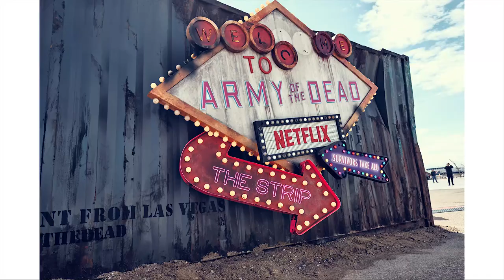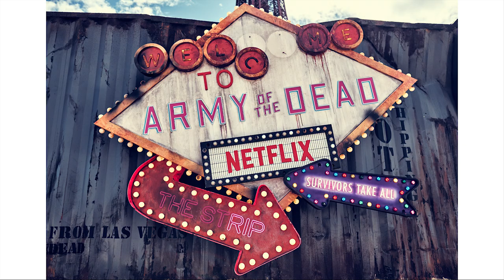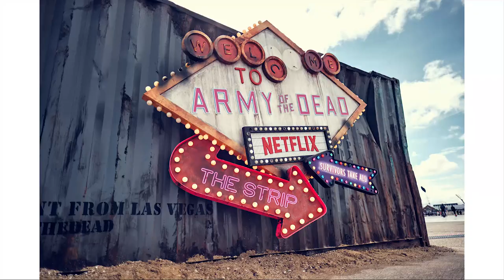Army of the Dead zombies Blackpool Zack Snyder Netflix photography location scout street photography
Army of the Dead zombies in Blackpool Zack Snyder Netflix photography location walk around street photography!

An advert on the promenade in blackpool for the new zack snyder film. Go get a free zombie ice cream!

All comments will get answers from me

Thanks for the support in these skank nasty times we find ourselves in!

Presets for adobe and capture one

POV STREET PHOTOGRAPHY GEAR:
Fuji xpro 2 Fuji 16mm F1.4 (used for this video!)
Fuji 56mm F1.2
Fuji 27mm f 2.8
Fuji 35mm F2 WR
Viltrox 85mm f1.4 fuji fit (used for this video!)
Go Pro Hero 8 (used for this video!)
DJI Pocket
DJI Spark drone
Go Pro Chesty Harness (used for this video!)

EXCLUSIVE SOUNDTRACK MIXED AND PRODUCED FOR THE VIDEO BY THE TALENT THAT IS NOTORIOUS NATE CONNELLY, GO CHECK OUT HIS HAUNTING MELODIES, ABSOLOUTLEY BELTING STUFF.

EDITING SOFTWARE
Capture one pro
Photoshop
Premiere

best fuji lens for street photography? Best camera for street photography?